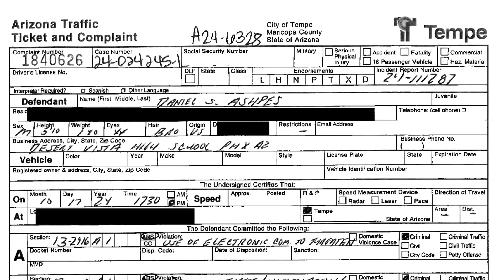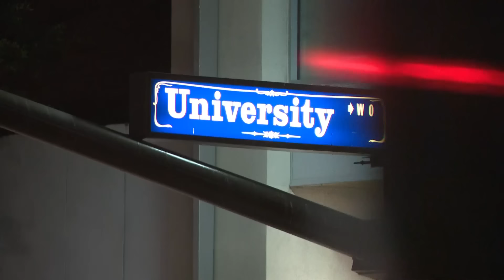Tempe teacher arrested after allegedly threatening Donald Trump Jr., Charlie Kirk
Officials said the teacher responded to a mass text about a political event with threatening messages.